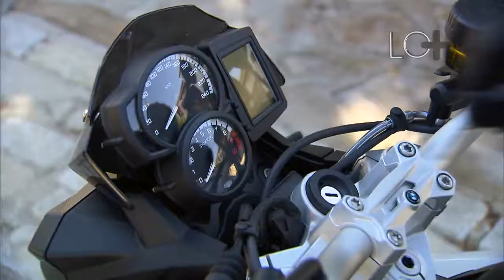Motocicleta BMW F 800 R | Lo Más